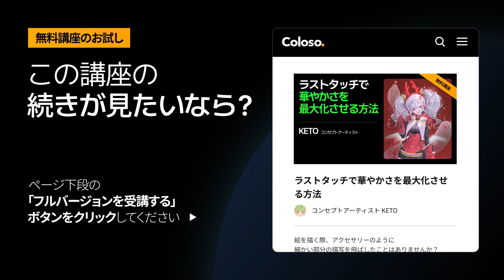[無料講座]3Dアーティスト Dalbum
ハイクオリティな立体画のために、
3D制作の前に必ず知っておくべき作業ノウハウをお伝えします。